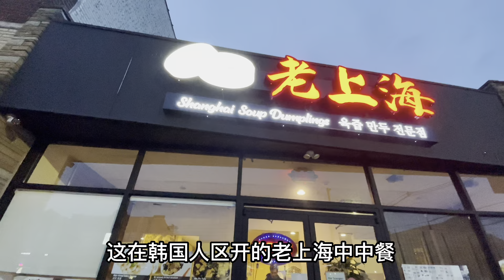美国纽约，越南餐，3个人消费62美元。